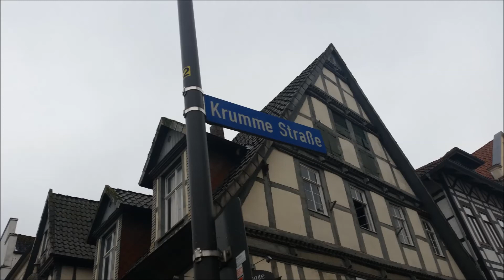The Bee, Franz Shubert. Ani Panova (10)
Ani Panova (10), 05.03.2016